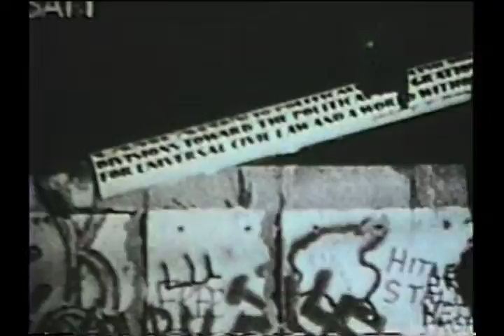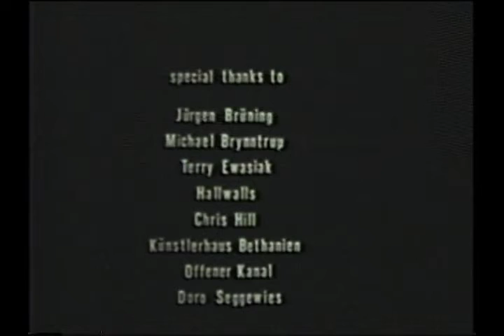LLAW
9:05 min, 1990, 16mm

SYNOPSIS:

LLAW (wall spelled backwards) is a personal diary combining archive and documentary footage with metaphorical images to depict five days surrounding the fall of the Berlin wall in 1989. The media portrayed it as a triumph of democracy, but was it not a triumph of capitalism? The East offered new markets and the wall was sold off like the pet rock of history. Llaw was the first film about this huge historical event to be screened at the Berlin Film Festival.

FESTIVALS:

Llaw premiered at the 1990 Berlin Film festival to critical acclaim and won the Jury prize at the 1990 European Media Art festival in Osnabruck. It was shown at festivals in Europe, North and South America, Asia and Australia. Llaw premiered in Canada on WTN in 1992.

CREDITS:
Written, directed, shot and edited by Penelope Buitenhuis
Sound by Kai Schoorman
Produced by Jurgen Bruning and Penelope Buitenhuis
Actors: Michael Beckman, Ines Berthel and Frank Mahr
Voice: Yvonne Ducksworth